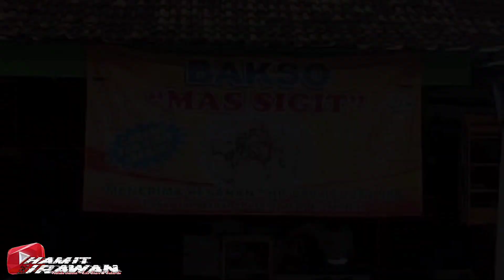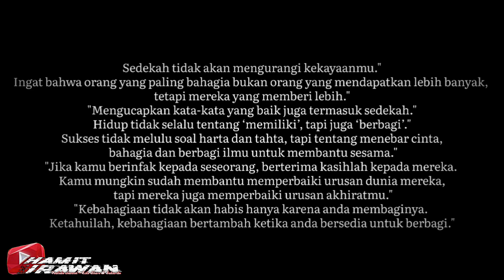BAGI BAGI REJEKI‼️ DARI SUBSCRIBER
Assalamualaikum hallo teman teman.. salam sehat sukses dan sejahtera 🙏🙏
Divideo ini saya bagi bagi makanan/ rejeki dari salah satu subscriber saya, Alhamdulilah insyaallah bermanfaat bagi yg menerimanya.. kepada mbak devi, saya ucapkan terimakasih, semoga rejekinya lancar barokah dan sllu dalam lindungan Allah swt..ammiin!!!

bukan Riya' atau lain sebagianya.. tapi semua yg kita lakukan adalah tergantung niat kita..